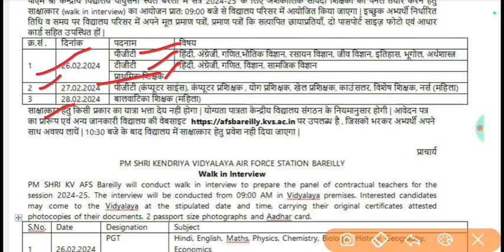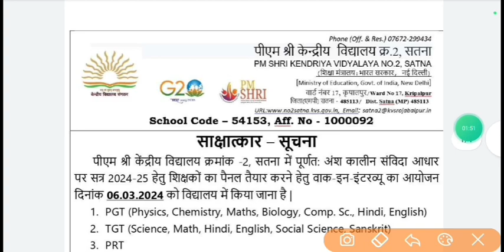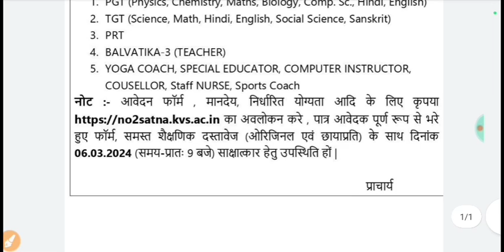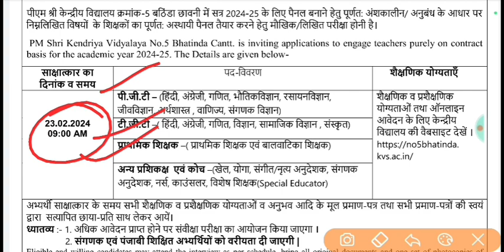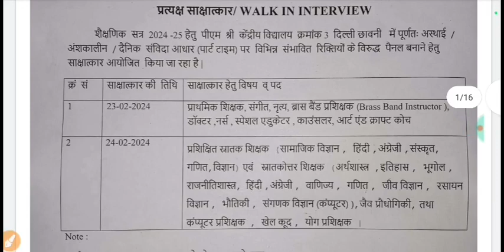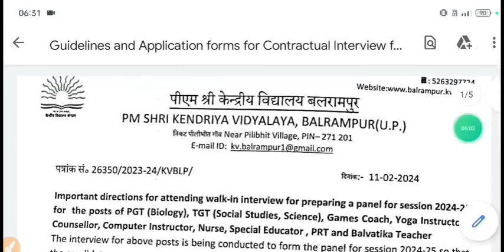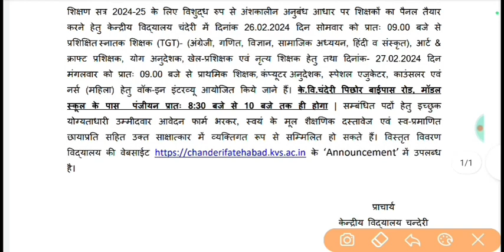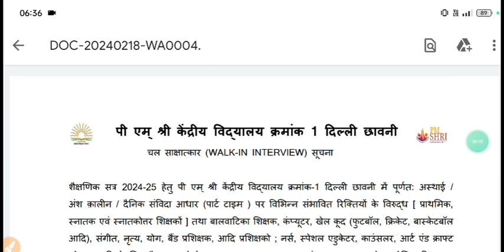KVS Recruitment 2024|नई 25 केंद्रीय विद्यालय शिक्षक भर्ती 2024|KVS PGT TGT PRT Teacher vacancy 2024